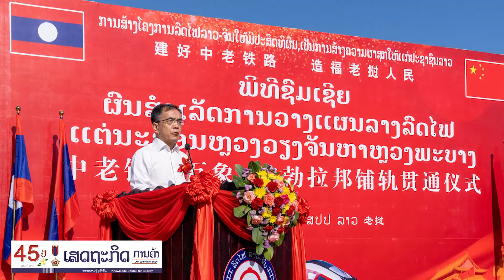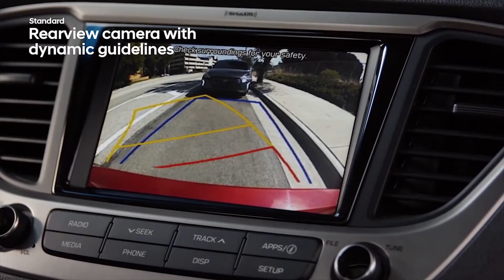ທາງລົດໄຟ ລາວ ຈີນ ວາງລາງແຕ່ນະຄອນຫຼວງວຽງຈັນ-ຫຼວງພະບາງສຳເລັດ ຄາດທ້າຍ 2021 ຈະສຳເລັດທັງໝົດ